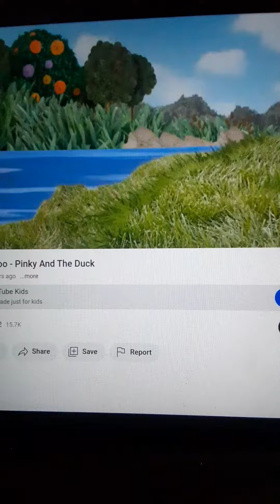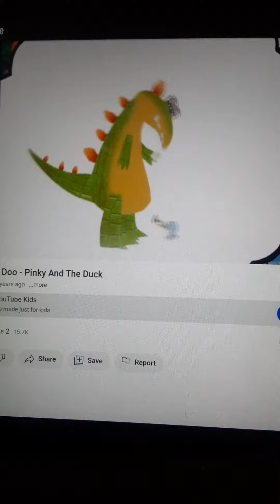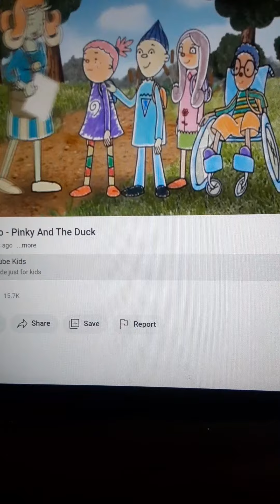Pinky Dinky Doo Mrs Duck Feet